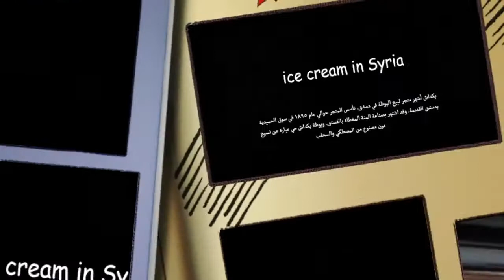شاهد اشهر المحلات العربية لبيع الايس كريم دمشق,عمان,دبي